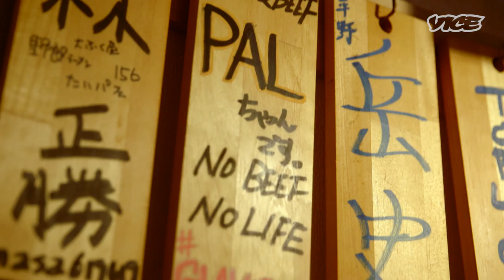Eating At A Hooters For Women In Japan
Slutever’s Karley Sciortino gets served by the men of Macho 29 - a Japanese bar specializing in burley male servers and grilled meats.